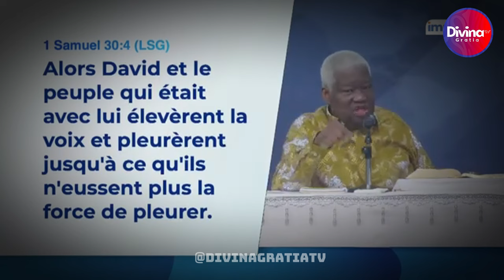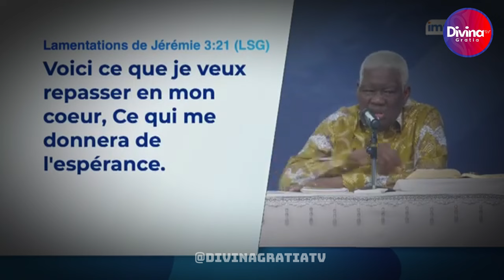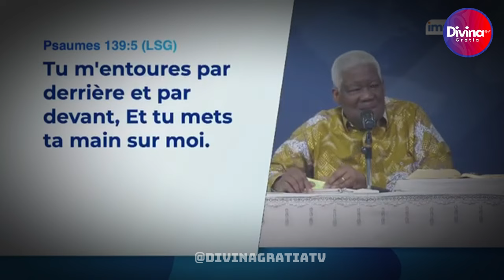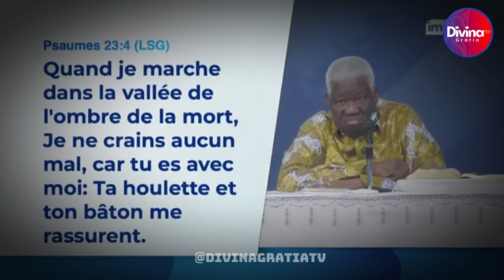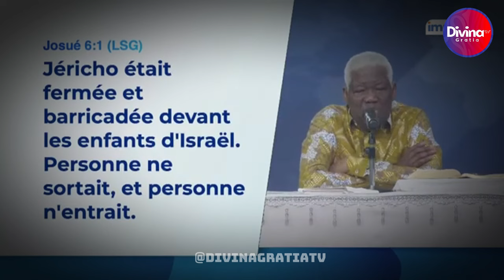Dans les mauvais jours, que faire? - Dr Mamadou Karambiri-Partie 2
Dans les mauvais jours, que faire? -Dr Mamadou Karambiri- 2eme  partie

→ Likez
→ Partagez
→ Commentez

▬▬▬▬▬▬▬▬ LIVRES UTILES ▬▬▬▬▬▬▬

▬▬▬▬▬▬▬▬ LIENS UTILES ▬▬▬▬▬▬▬